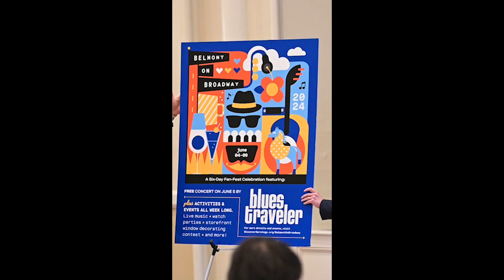Saratoga Springs and NYRA officials unveil Belmont on Broadway plans and poster.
The Belmont Stakes Racing Festival at Saratoga Race Course unveiled some of its early kick-off plans, including an all-ages, free concert on Broadway in Saratoga Springs by Blues Traveler on June 5.